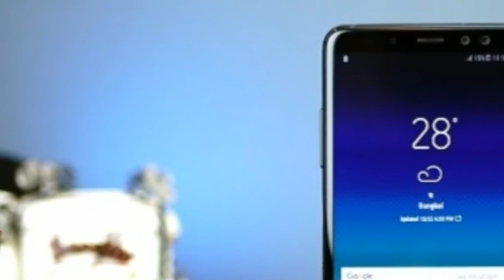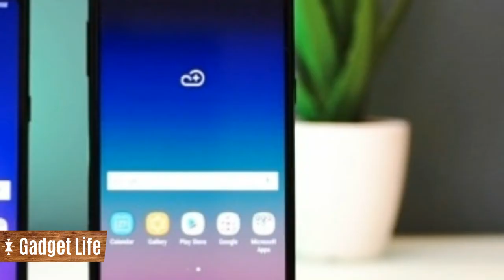Samsung Galaxy A8 2018 to go on sale on January 5; pre orders have debuted - Gadget Life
Samsung Galaxy A8 (2018) to go on sale on January 5; pre-orders have debuted

In the last month, Samsung announced the launch of the Galaxy A8 (2018) and Galaxy A8+ (2018) smartphones. At the time of unveiling, the company had announced that these smartphones will go on sale from January 2018.

As we have stepped into the new year, a report by Korea Herald states that Samsung will sell the Galaxy A8 (2018) in South Korea via the carrier KT Corp starting from this week. The report adds that the pre-orders for the Galaxy A8 (2018) are open from today and that the sale will debut on Friday, January 5. It has also stated that the smartphone will be priced at 599,500 won

The report has shed light on the availability details of the Samsung Galaxy A8 (2018) alone. It does not reveal anything about the larger variant, the Galaxy A8+ (2018). Also, the report does not state if the Galaxy A8 (2018) will make its way to the other markets outside South Korea.